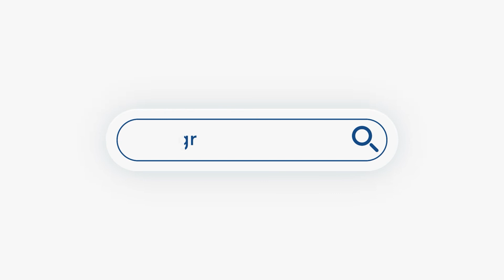Κακοκαιρία «Ελπίς» - Οι οδηγίες της Πολιτικής Προστασίας